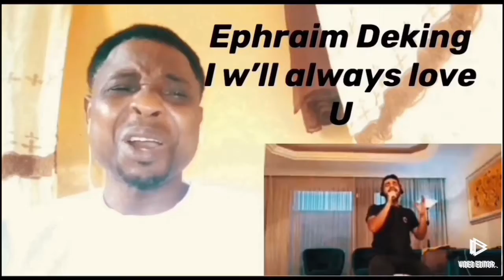FIRST TIME WATCHING THE COMBINATION OF KENNY ROGERS AND DOLLY PARTON IN “ISLANDS IN STREAM”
This video shows the super special reaction video of Ephraim Deking of Kings Voice React. It was indeed a blast 💥. Watch out yourself and feel the combination of super voices.

Copyright: Fair use, title 17 of US code (section 107-118 of copyright law): All media used in this video are used for the purpose of review and commentary under terms of fair use.